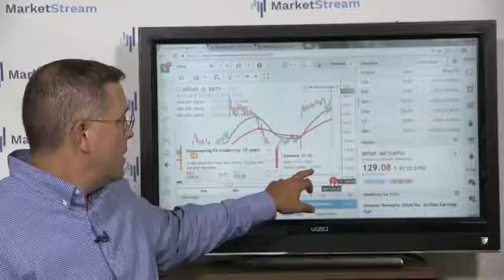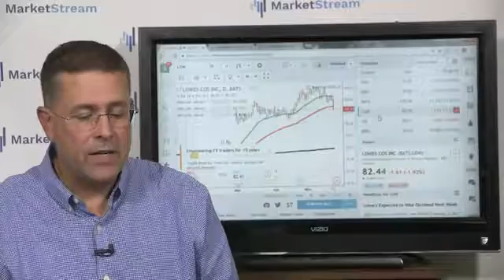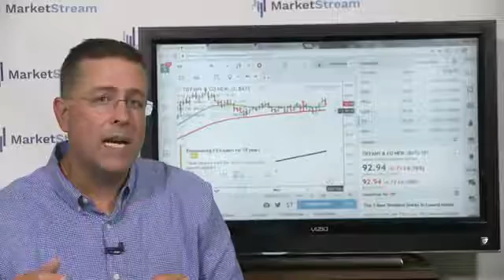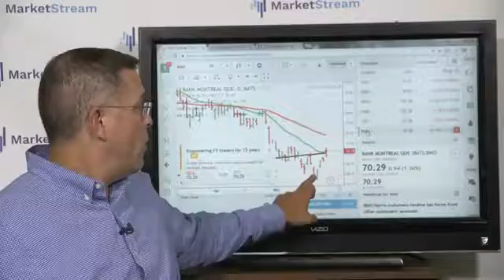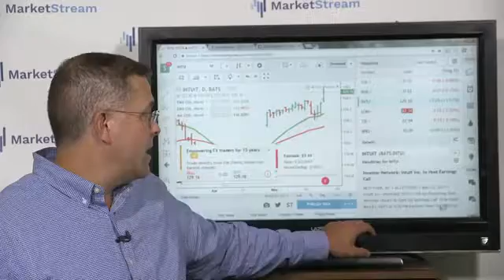05:23:2017 Tech Talk